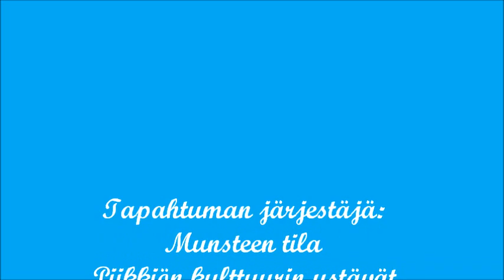Musteen hento kosketus 13.6.2012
Musiikkia kauniissa puistossa